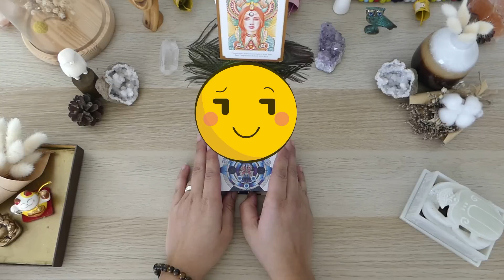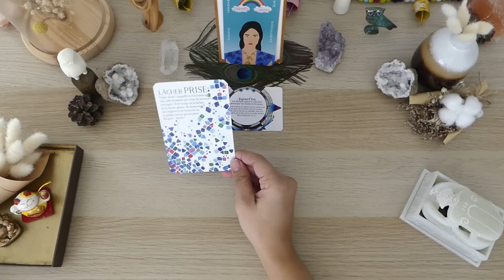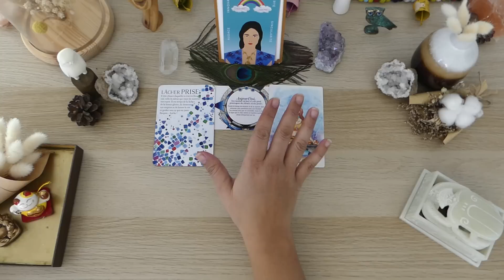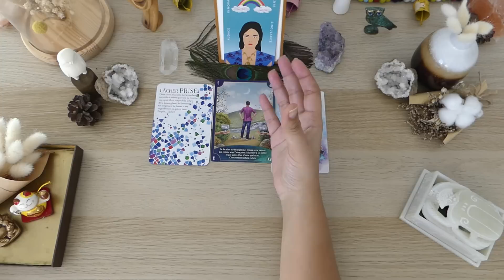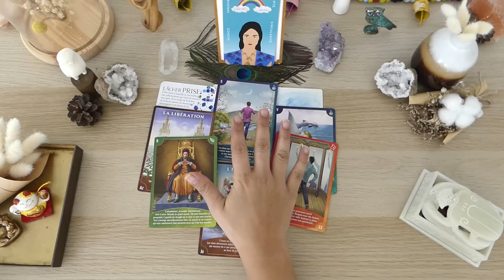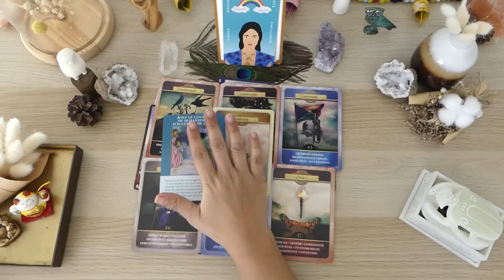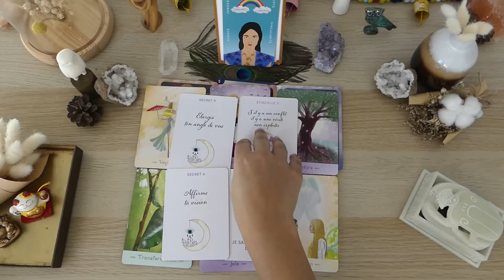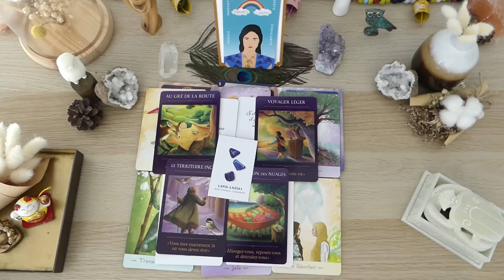♒😇✨VERSEAU FEVRIER 2023 tarot & oracles: ACCEPTER LE CHANGEMENT, NOUVELLE VIE, NOUVELLE ETAT D ETRE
Hello à tous et bienvenue sur ma vidéo VERSEAU FEVRIER 2023 tarot & oracles: ACCEPTER LE CHANGEMENT, NOUVELLE VIE, NOUVELLE ETAT D ETRE

Neela

CHRONO
00:00  Intro oracles
16:10  Tirage tarot général
30:23  Tirage professionnel
39:35  Tirage sentimental & émotionnel
46:01  Conclusion oracles

Tarots & oracles utilisés:
Féminité sacrée
Oracle message de ton âme
La voie des artisans de lumière
La voie des êtres stellaires
Oracle histoire de sorcières
les gardiens de la lumières
L'oracle des créateurs sacrés
L'oracle des murmures
L'oracle des nombres
L'oracle esprit animal
L'oracle lumière de fée
L'oracle des 10 secrets
Tarot light seer's
Tarot de l'illumination
Tarot art nouveau
Tarot this might hurt
Wandering star tarot

VERSEAU FEVRIER 2023 tarot & oracles: ACCEPTER LE CHANGEMENT, NOUVELLE VIE, NOUVELLE ETAT D ETRE#tirage#guidance#tarot#oracles#eveilspirituel#spirituel#coachdevie#intemporel#intemporelle#sentimental#choix#tiragedujour#guidancedujour#tirageguidancedujour#guidancetarot#divination#vieantérieure#karma#flammejumelle#amesoeur#messagesdesguides#sentimental#neela#tiragetarotdujour#neelaguidance#tirage#intemporelle#horoscope#coach#intuitive#âme#tiragesentimental#guidancesentimentale#guidanceintuitive#eveil#horoscope#signeastrologique#coaching#coachdevie#developpementpersonnel#intuition#soinénergétique#spiritualité#spirituality#lecturepsychique#lectureintuitive#verseau#verseau2023#verseaufevrier#verseaufevrier2023#horoscopeverseau#verseauguidance#tirageverseau#guidanceverseau#horoscopefevrier#taroscopeverseau#verseausentimental#verseauamour#signeverseau#verseautarot#guidancefevrier#tiragefevrier